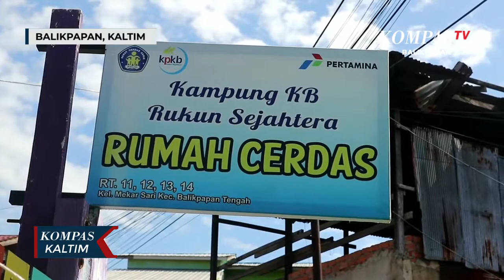Warga Aktifkan Rumah Cerdas Untuk Anak PAUD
BALIKPAPAN, KOMPAS.TV – Selama masa pandemi covid – 19 dan dilakukannya belajar secara daring atau online, menginisiasi warga di kelurahan Mekar Sari Balikpapan, Kalimantan Timur berinisiatif membuka pembelajaran rumah cerdas.

Rumah cerdas ini diperuntukan mengisi kekosongan waktu belajar. Dimana tenaga pengajar maupun anak – anak yang belajar, berasal dari lingkungan sekitar.

Di tempat ini anak – anak dapat bermain dan belajar secara bersamaan, dengan mengedepankan protokol kesehatan, seperti menjaga jarak, menggunakan masker, serta mencuci tangan.

Keberadaan rumah cerdas ini anak – anak bisa mendapatkan ilmu pelajaran serta bermain dengan diawasi tenaga pengajar, agar tetap mendapatkan ilmu.

Rumah cerdas ini digunakan tiga kali dalam satu minggu untuk anak usia dini. Keberadaannya juga untuk mempersiapkan anak – anak ini untuk masuk ke jenjang sekolah dasar.